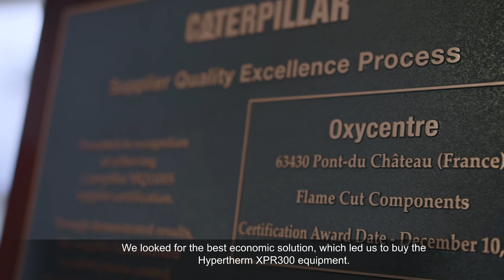Hypertherm XPR300: “We improved our productivity with 21%.”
Oxycentre works with Hypertherm XPR300 plasma cutting system. "We looked for the best economic solution, which led us to buy the Hypertherm XPR300 equipment."